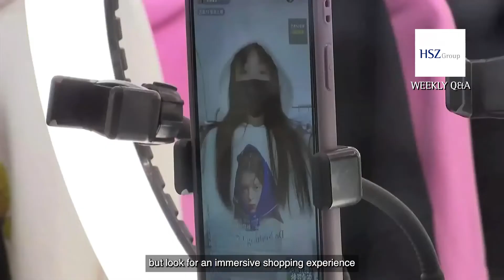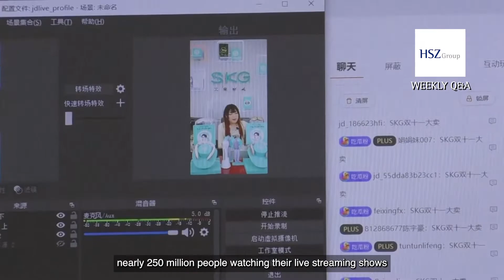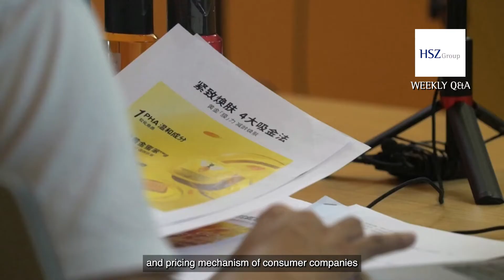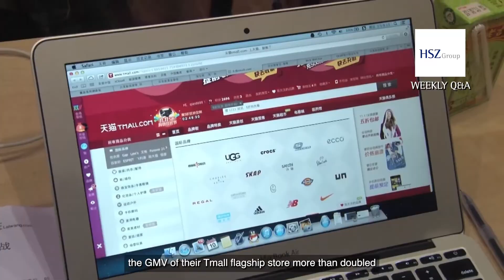Live-streaming E-commerce in China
During Double 11 shopping festival, we have observed the high growth rate of live-streaming e-commerce and traffic dilution from traditional e-commerce platforms including Alibaba’s Taobao. Ethan will explain what live-streaming e-commerce is and how it works. What are the potential risks and rewards for consumer companies to sell through live streaming e-commerce?